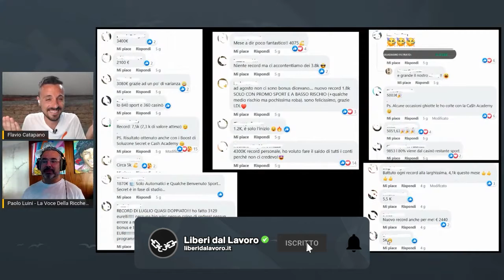CRISI - Fare SOLDI SICURI è URGENTE (!)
URGENTE!
Se fino a qualche anno fa questo era CASHFLOW in più
che ti mettevi in tasca per costruire la tua ricchezza

ORA potrebbe essere quel Cashflow necessario alla SOPRAVVIVENZA (!)

Non sono le parole a dover convincere, ma i fatti, ecco perchè mettiamo a disposizione da Subito, le Testimonianze di dipendenti, imprenditori e liberi professionisti che si sono Liberati dal Lavoro grazie al nostro percorso Guidato che ti permette di guadagnare online partendo da zero, LIBERANDOTI dal LAVORO in meno di 12 mesi.

L'interazione costante con TE è quello che ci distingue dalle altre Scuole e community online, ogni Allievo è importante e ogni Allievo viene seguito al meglio.

Non sei mai ABBANDONATO a Te Stesso, restiamo SEMPRE in contatto con TE grazie ai nostri Gruppi Facebook e grazie al nostro avanzato sistema guidato, progettato per assisterti nel tuo Percorso.

La Trasparenza è una nostra virtù, nel gruppo Facebook potrai confrontarti con tutte le persone che si stanno Liberando dal Lavoro e anche con chi ha già raggiunto questo Ambizioso Risultato.